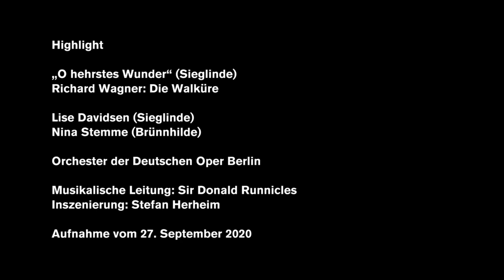Richard Wagner DIE WALKÜRE "O hehrstes Wunder" (Highlights)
From the third act of Richard Wagner's DIE WALKÜRE here are Lise Davidsen, Nina Stemme and the Valkyries: Hardly any other opera character experiences so much suffering as Wagner's Sieglinde. After only wanting to die, the Valkyrie Brünnhilde proclaims a message that once again mobilises all life energies in Sieglinde: she carries Siegfried, "den hehrsten Helden" in her body.

Lise Davidsen (as Sieglinde)
Nina Stemme (as Brünnhilde)
Flurina Stucki, Aile Asszonyi, Antonia Ahyoung Kim, Irene Roberts, Ulrike Helzel, Karis Tucker, Nicole Piccolomini, Beth Taylor (as The Valkyries)

Musical direction: Sir Donald Runnicles

Staging: Stefan Herheim
Recording of 27 September 2020